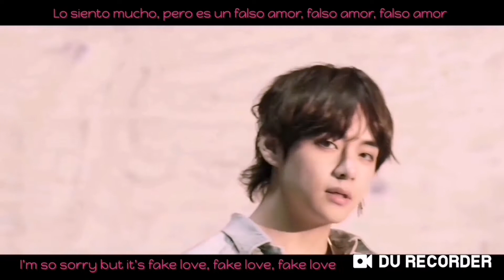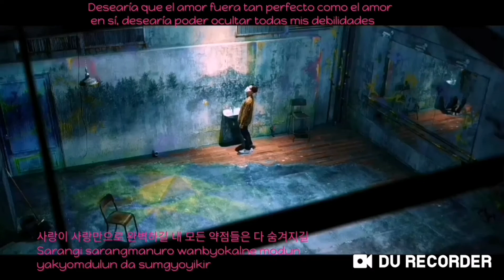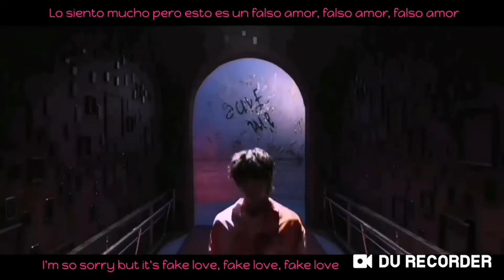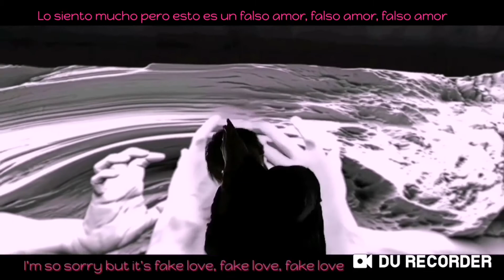Fake love MV - Español + Hangul + Rom - BTS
Fake love lyrics + sub Español hechos por Oh my Kpop!